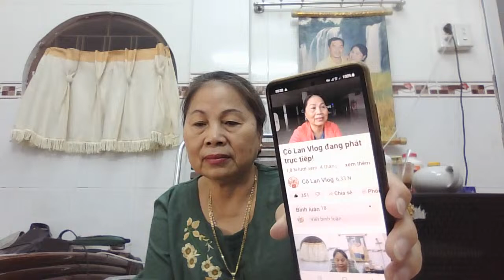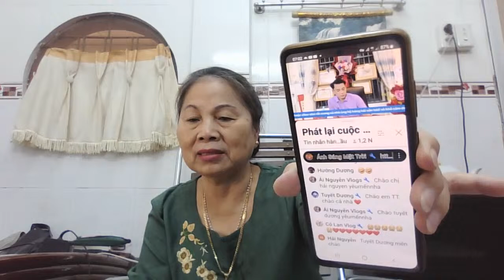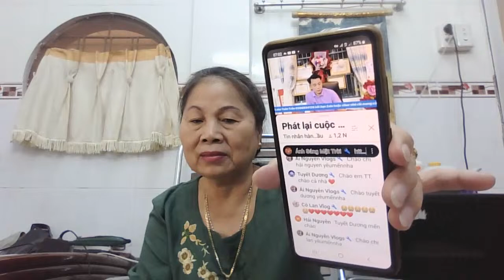MTQ Helen Trần phản biện lại Nguyễn ngọc như Quỳnh..